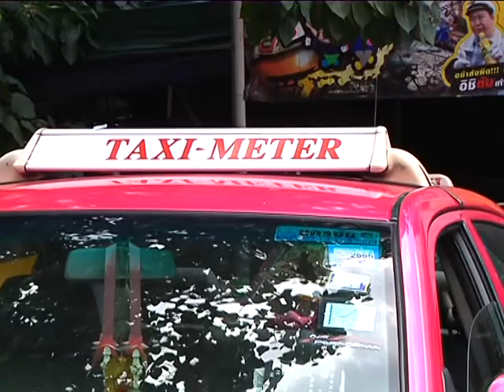รับผลกระทบเต็มที่ปรับราคาก๊าซ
รายงาน แท๊กซี่ ร้านอาการรับผลกระทบเต็มที่ปรับราคาก๊าซ

โดย นิติรัฐ บัวจันทร์